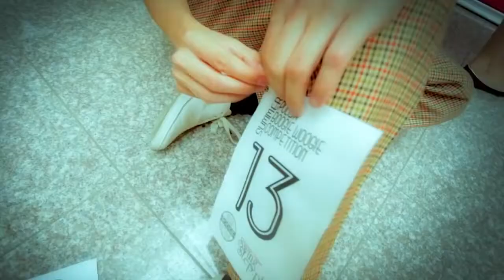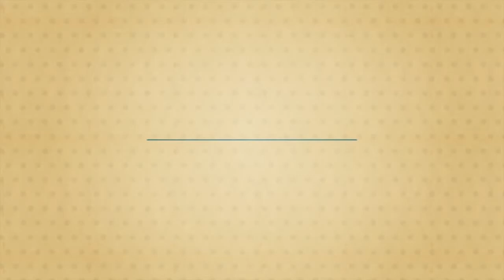10. Polish Boogie Festival - Skrót